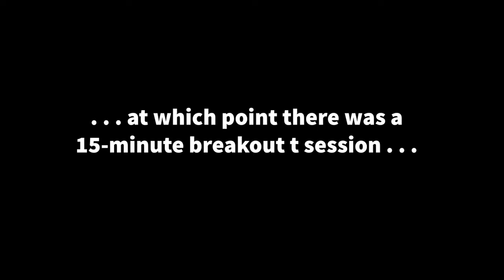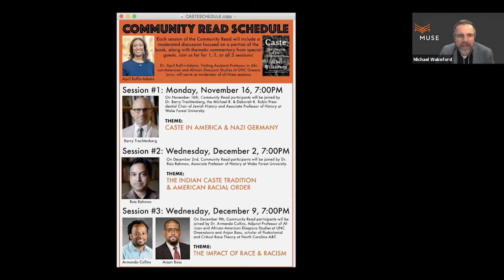"CASTE Community Read" Session #1